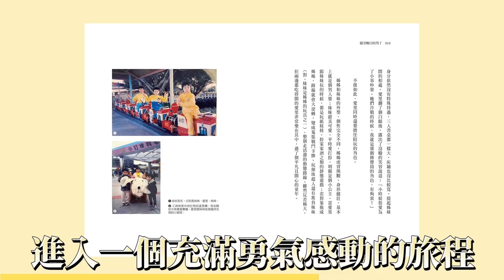【愛里】太愛了！只要1000台幣的日系「小顏劉海」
終於換回我愛的劉海了，我心底還是特別愛日系可愛風格的，哼哼要不是為了選美我才不要中分呢，這次弄一個漫畫劉海的感覺，我超愛，感覺顏質翻三倍，不過有人說把額頭遮起來運氣會變差，你們有聽過這個說法嗎？

設計師IG丨klatch_hair_heidi